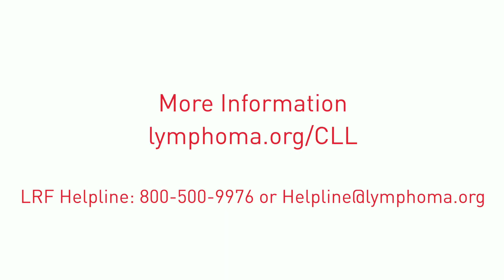Understanding Chronic Lymphocytic Leukemia with Anthony Mato, MD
Anthony Mato, MD gives a deep dive into Chronic Lymphocytic Leukemia.

About Dr. Mato: Anthony Mato, MD Memorial Sloan Kettering Cancer Center.